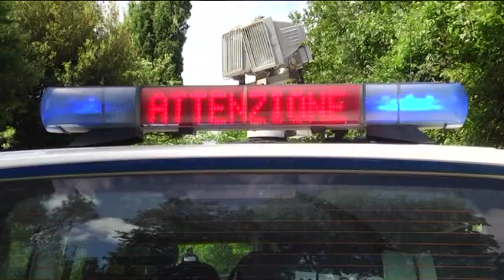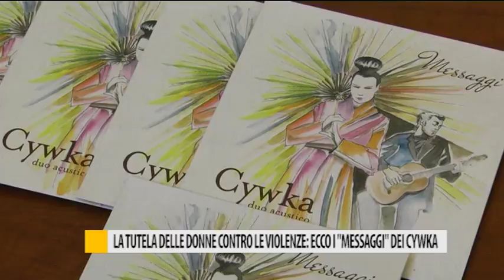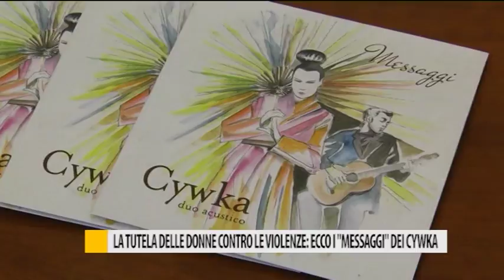Occhio alla NOTIZIA 25 MAggio 2017